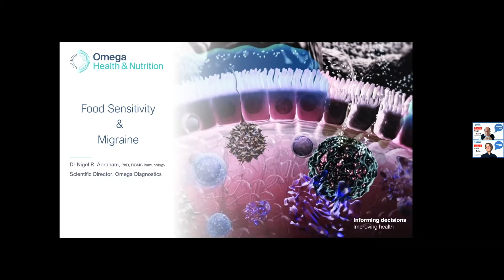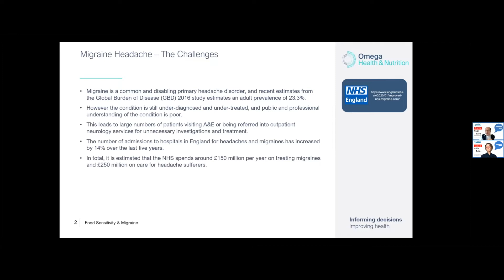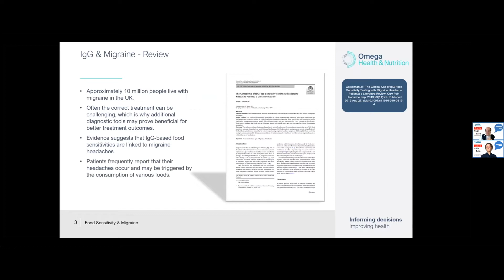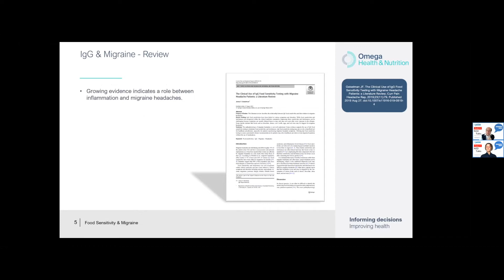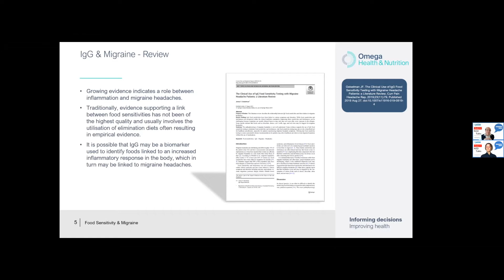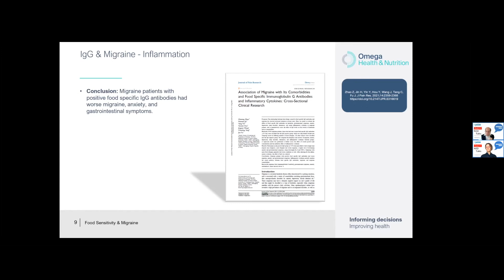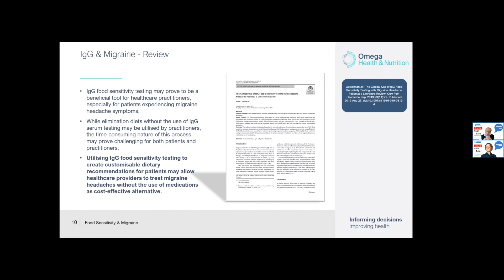NED Talks 4 - The Science behind IgG Food Sensitivity Testing and Migraine Headaches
Join Nigel Abraham as he presents 2 key scientific articles focusing on IgG food intolerance testing and migraine headaches.

Dr Nigel Abraham PhD, FIBMS
Scientific & Laboratory Director for CNSLab
• Lead Researcher for Omega Diagnostics in Food Allergy & Sensitivity
• A state registered developmental Biomedical Scientist, specialising in immunology and functional medicine. Trained originally in pathology at St. Georges Medical School, London and went on to study Immunology at the University of Surrey.
• Qualified for FIBMS in Haematology, MSc in Immunology for disease control and PhD in Cellular allergy & allergic mediators.
• A specialist in allergy and food sensitivity and has been involved in extensive post doctorial research in the field of chemical mediators of allergic disease and IgG mediated inflammatory mechanisms.
• A Fellow of the Institute of Biomedical Science and a chartered scientist. A Fellow of the Royal Society of Medicine
• A lecturer at several universities as well as regularly holding seminars and presentations as part of the continuing professional development for practitioners. Has been involved in many research projects and have published a number of scientific papers.
• Specialties: One of the most experienced and well-known Functional Medicine professionals in the UK. Lecturer in Allergy & Food Sensitivity, Salivary Hormones, Digestive Pathology, and the microbiome.